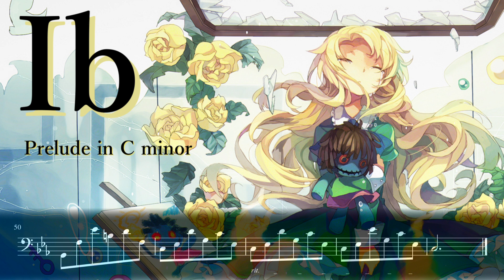【左手だけで弾ける】Ib プレリュード / Ib Prelude in C minor for Left Hand Alone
右腕がなくなっても安心

名作ホラーゲーム「Ib」のオープニングBGMに使用されている、プレリュードのピアノアレンジです。
10周年リメイクおめでとう！

私はIbでこの曲を知りましたが、もともとはクラシックギターの曲だそうですね。音域が広いので、左手の手首を柔軟に回転させてながら弾くと良いと思います。

曲名：Prelude in C-minor（spreludenew）
作曲：Agustin Barrios Mangoré

素晴らしいイラストは、亜音 様（pixiv ID：759647）よりお借りしました。